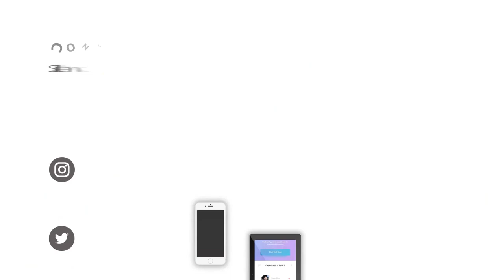Contoh Video Jasa Pembuatan Iklan Perawatan Wajah, Kesehatan Rambut, Penyembuhan gigi